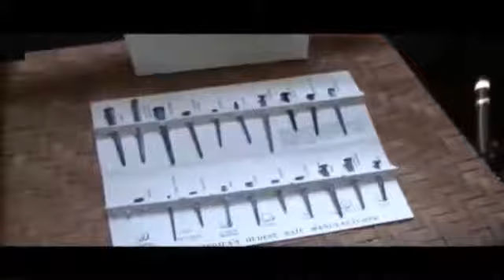Smith-Appleby House Museum Tour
Take a tour of the Smith-Appleby House Museum with CW News Now's Kelly Dwyer!